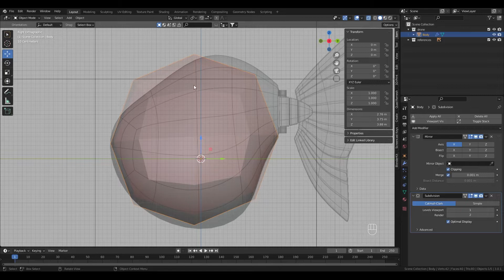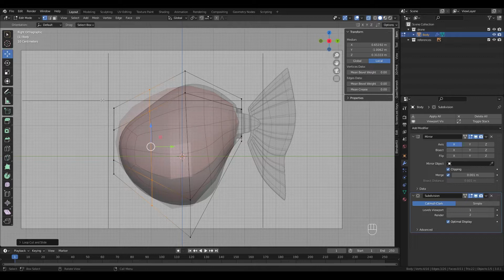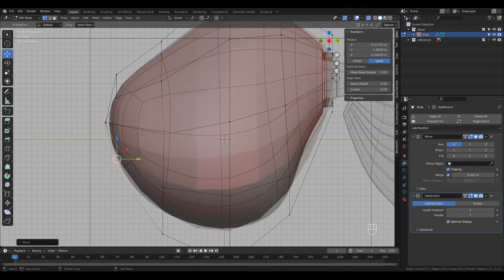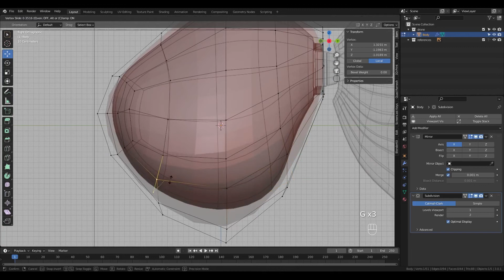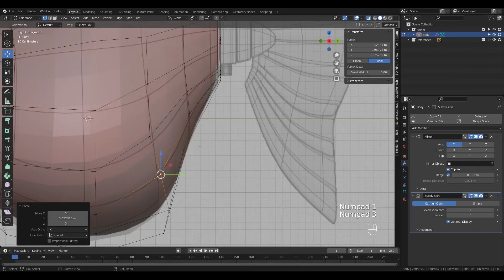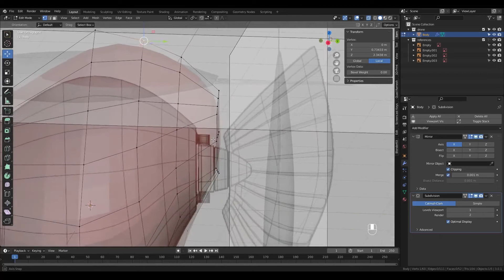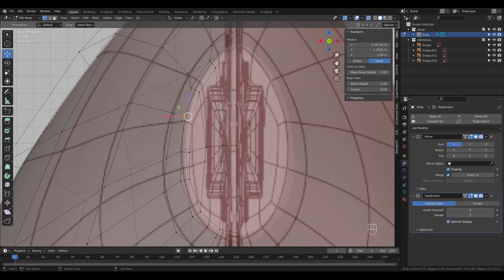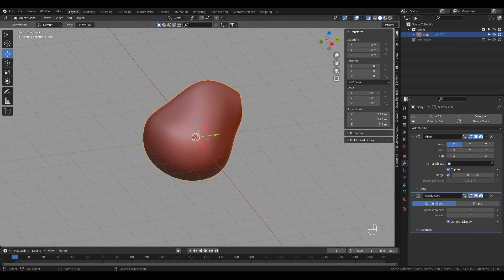Modellazione Corpo | Modellare un Drone in Blender P2 | Serie di Tutorial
Questo è il secondo video della serie sulla modellazione di un Drone in Blender.
In questo video utilizzeremo la mesh base su cui nella lezione scorsa abbiamo settato i modificatori Subdivisions Surface e mirror per modellare il corpo del nostro drone.

Volete sostenere questo canale? Potete farlo iscrivendovi ai nostri corsi!

Popolo20

Questa serie è stata realizzata anche grazie al nostro sponsor CG Boost.
Usate il codice MB_10DISCOUNT nella sezione coupon per avere uno sconto del 10% su tutti i loro corsi:

Il progetto è stato realizzato interamente con il software open source

Volete entrare a far parte del Popolo di Blender?

Se siete popolani di Discord, ecco delle altre belle community per voi